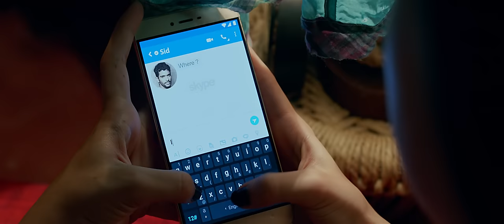Just Go to Hell Dil Full Video - Dear Zindagi|Alia Bhatt|Sunidhi Chauhan|Amit Trivedi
Here's presenting the full song video of the track Just Go To Hell Dil from the movie Dear Zindagi. Featuring Alia who is seen trying to do away with all her pent up emotions and letting go, the essence of the track has been further enhanced by the voice of Sunidhi Chauhan.

Written & Directed by Gauri Shinde
Produced By - Gauri Khan, Karan Johar, Gauri Shinde
Music & Original Score - Amit Trivedi
Director of Photography - Laxman Utekar
Executive Producer - Pravin Khairnar
Film Editor - Hemanti Sarkar
Sound Design - Debasish Mishra
Production Design - Rupin Suchak
Lyrics- Kausar Munir
Song Promo Editor : Aasif Pathan

Executive Producer - Krutee Trivedi
Supervising Producer - Aashish Narula
Recording Studio - A T Studios - Mumbai & YRF Studios - Mumbai
Recording Engineers - Shadab Rayeen & Shantanu Hudlikar, Assisted by Abhishek Sortey, Firoz Shaikh ,Abhishek Khandelwal & Manasi Tare
Mixed by - Shadab Rayeen, A T Studios - Mumbai & New Edge - Mumba

Programmed by - Amit Trivedi
Music Arrangement & Programmed by - Jarvis Menezes
Drums - Darshan Doshi
Bass Guitar - Rushad Mistry
Guitar - Warren Mendonsa
Violin -Jitendra .H. Thakur
Backing Vocals - Rajiv Sundaresan, Suhas Sawant, Arun Kamath, Crystal Sequeira & Bianca Gomes

Banner - Red Chillies Entertainment, Dharma Productions and Hope Productions